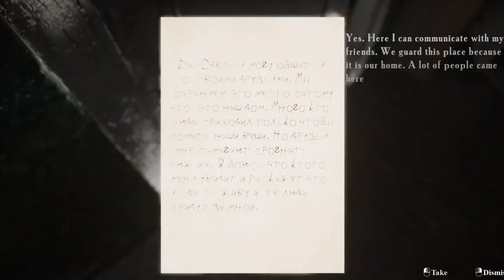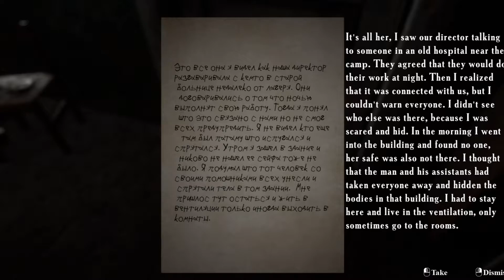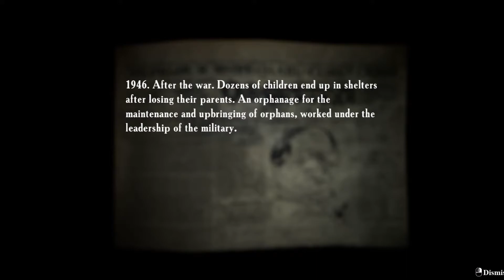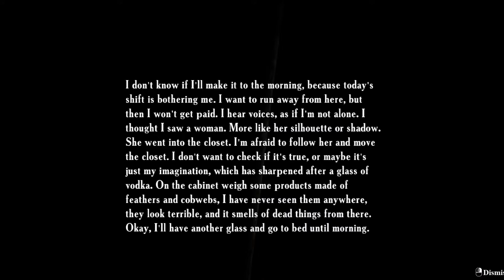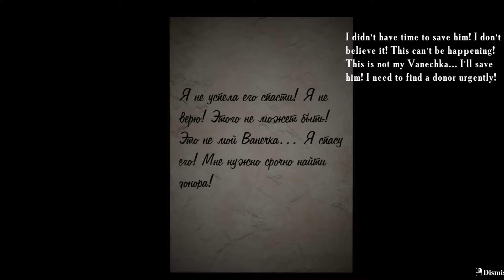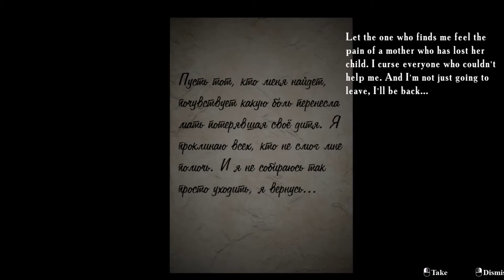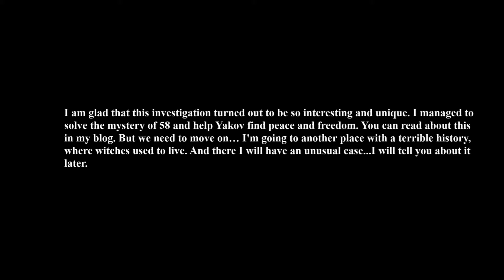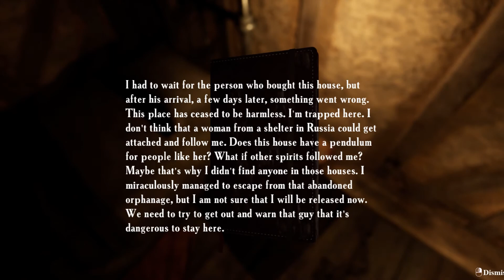I THOUGHT IT COULDN'T GET WORSE! | SUMMER OF 58' ENDING